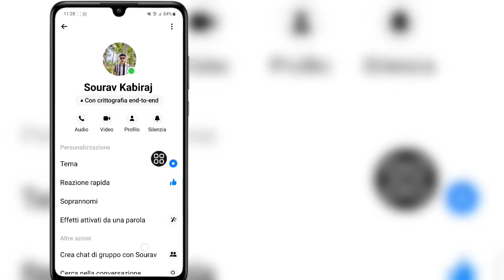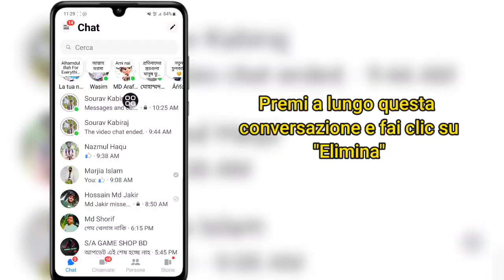Come rimuovere la crittografia end-to-end in Messenger | Disattiva la crittografia end-to-end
Come rimuovere la crittografia end-to-end in Messenger |  Disattiva la crittografia end-to-end su Messenger

 In questo video ti mostrerò come rimuovere la crittografia end-to-end in Messenger | Disattivare la crittografia end-to-end in Messenger